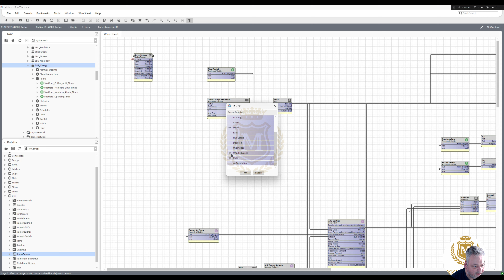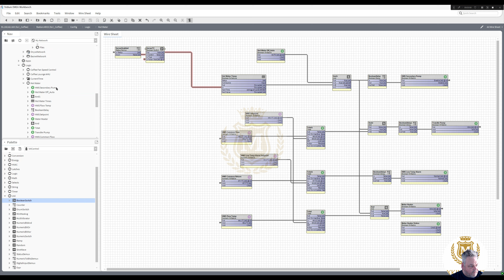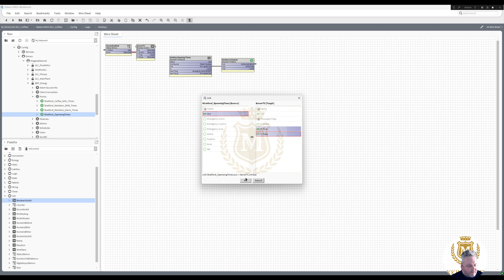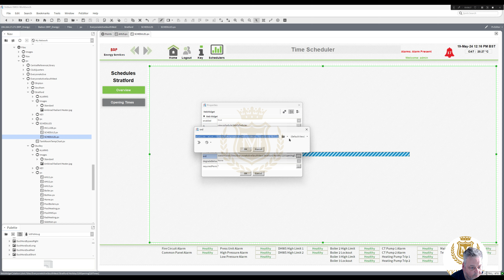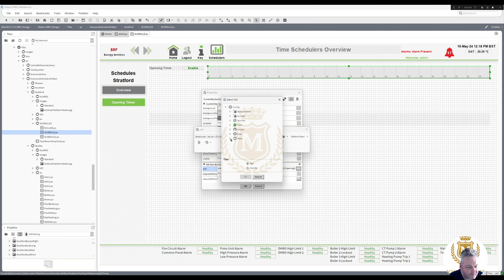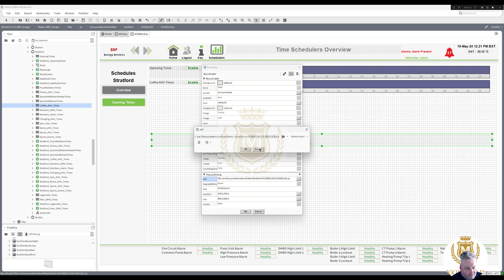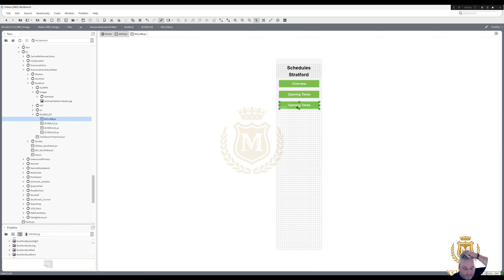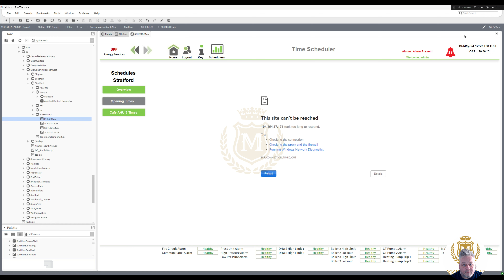#97 N4 Tridium Niagara - Continuation on Graphics and Schedulers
Continuation from Video #96 showing how to design the graphics on a Niagara Tridium controller.